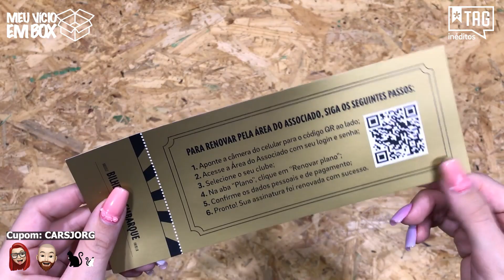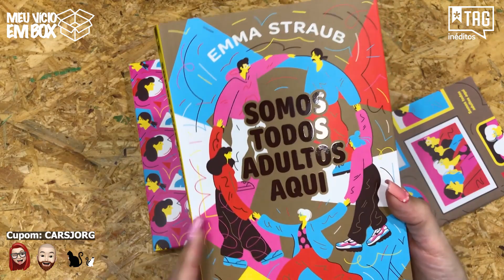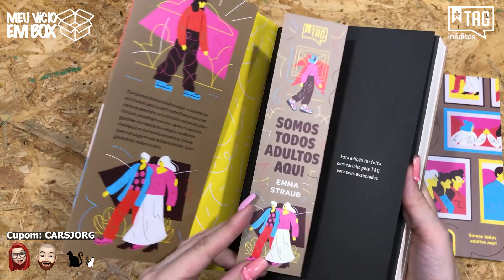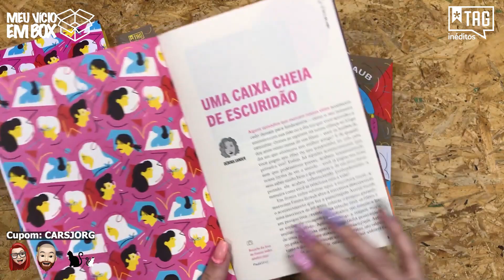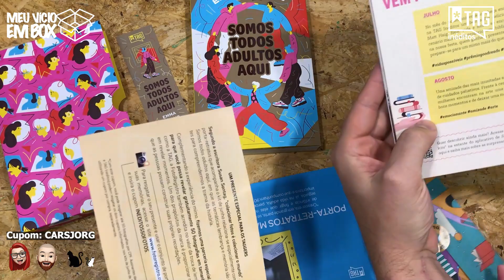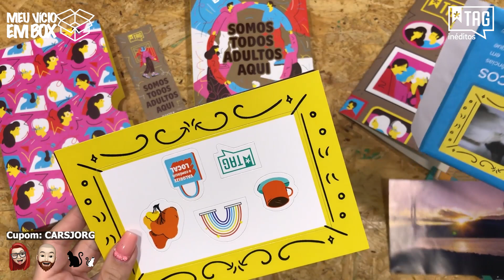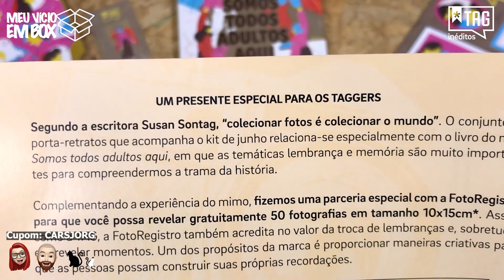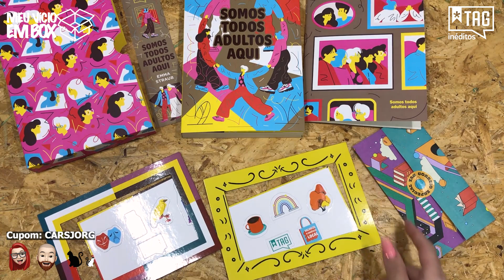UMA CAIXA EXTRA DA TAG? - LIVRO SOMOS TODOS ADULTOS AQUI - UNBOXING TAG INÉDITOS JUNHO 2021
USE NOSSO CUPOM: TAG LIVROS: CARSJORG (30% na primeira box)

A final são 13 box num plano anual? Ficamos perdidos kkkk
Vem conferir com a gente mais um livro lindo da tag inéditos aqui no canal, e já deixa teu like para nós.

📦 NERD AO CUBO: VICION3 (R$ 25,00 na primeira caixa) validade
📦 TAG LIVROS: CARSJORG (30% na primeira box)
📦 ZANINI BOX: MEUVICIO
📦 UP UNIVERSE: MEUVICIOUP
📦 PADIOLA BOX: MEUVICIOEMBOX10
📦 CLUBE DOCE: mencione nosso canal para item extra